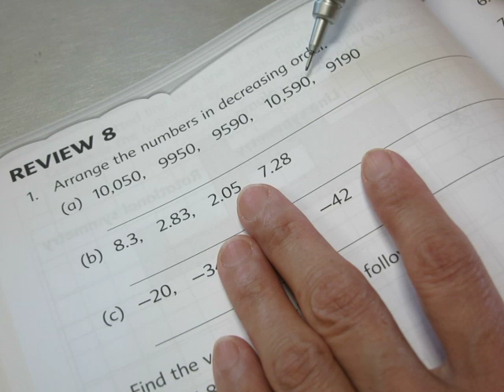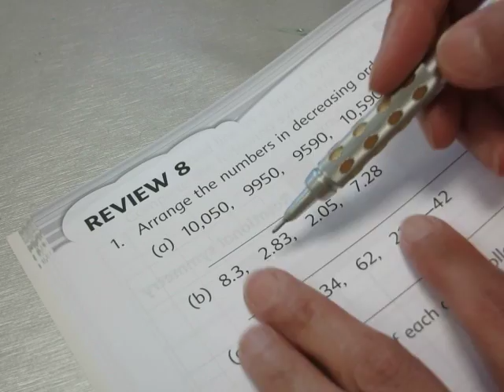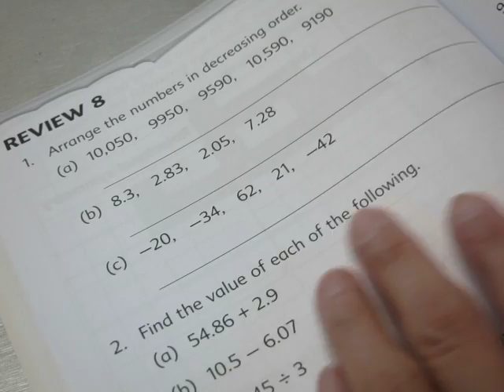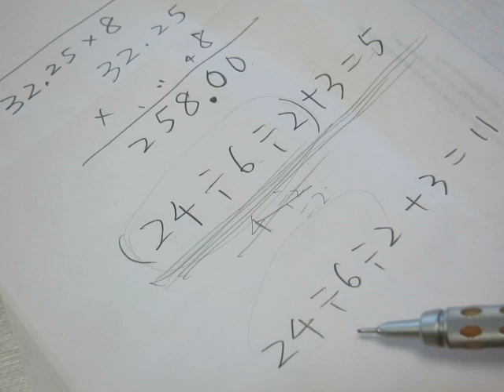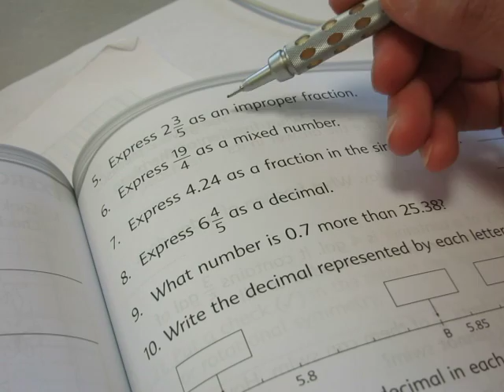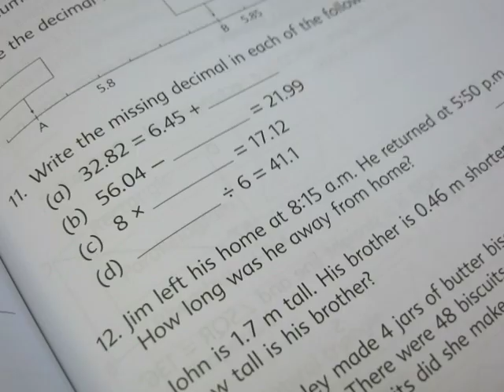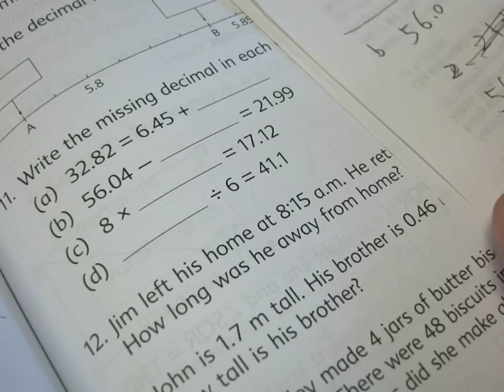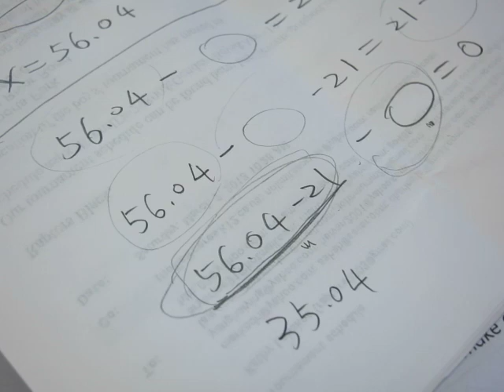Math - 4th grade, Chinese English